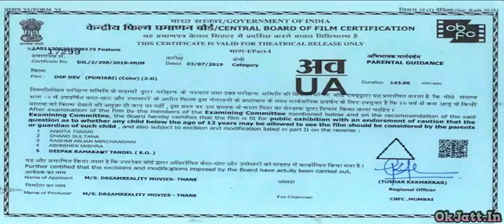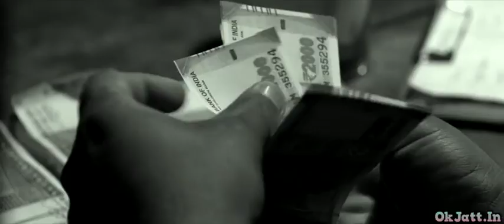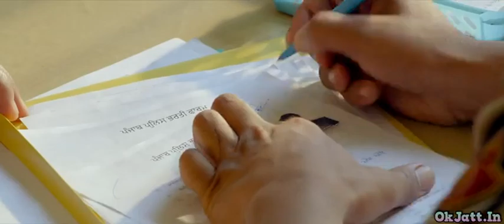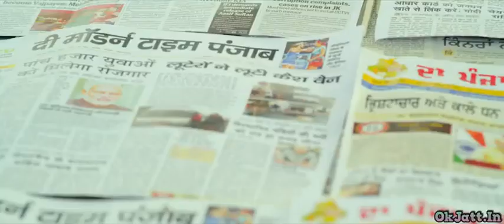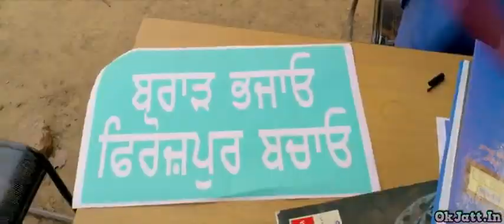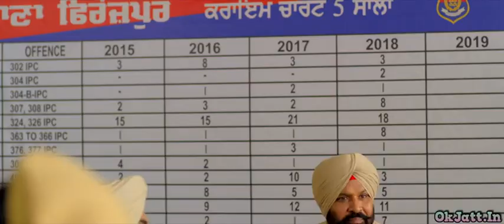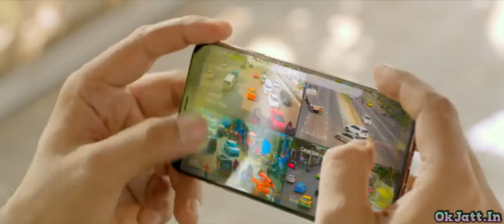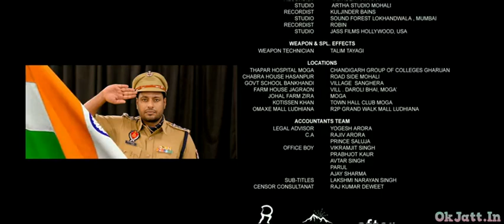Dsp Dev full Hd % Movies % Actor // Dev Kharoud Hd%720